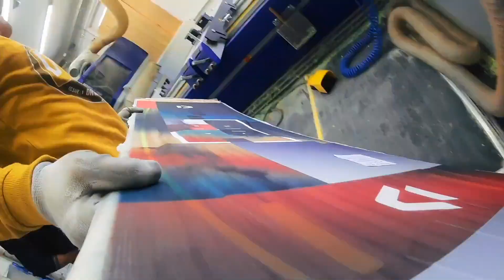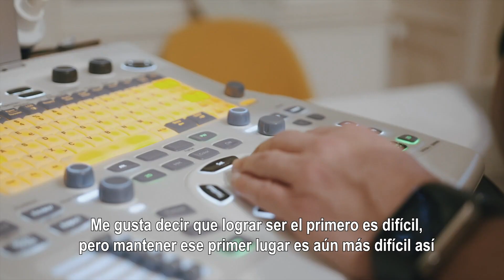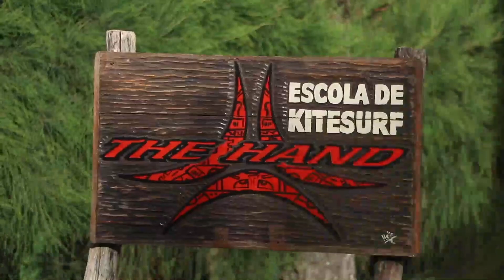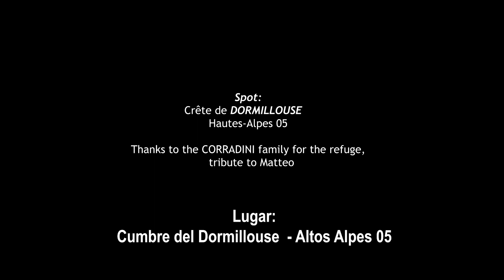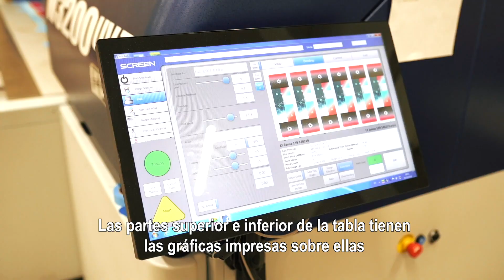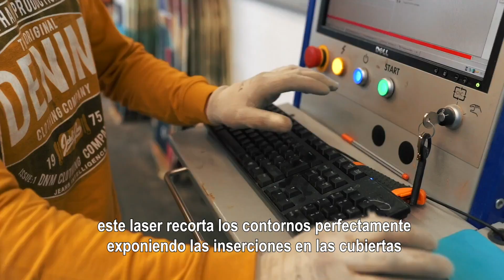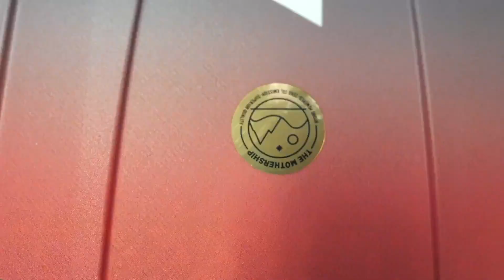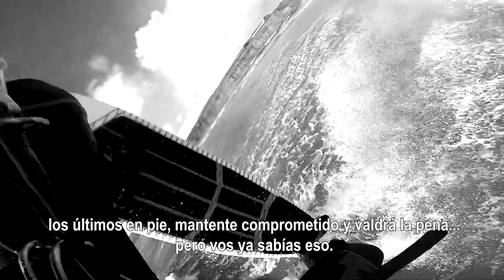Zona Kite - Episodio 8 - 2020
Zona Kite es el primer programa de TV  dedicado al universo del kitesurf.  Puedes verlo todos los Miércoles a las 21:30 hs (arg). por PX Sports y los Jueves 22:30 hs (arg) por América Sports.

REPETICIONES
Viernes 20:00 hs
Sábados 18:00 hs
Lunes a las 00:30 hs